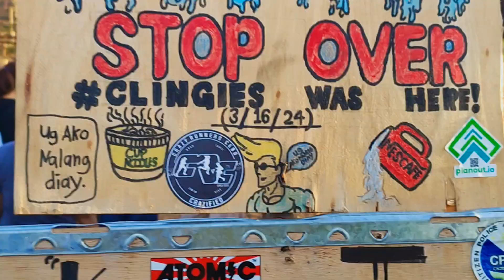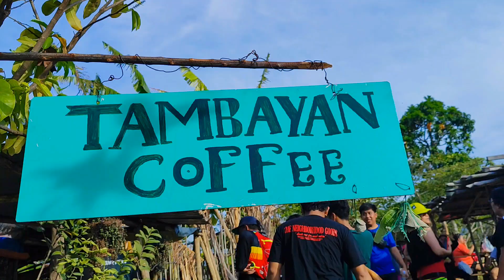Starbuk's, Banawa, Cebu